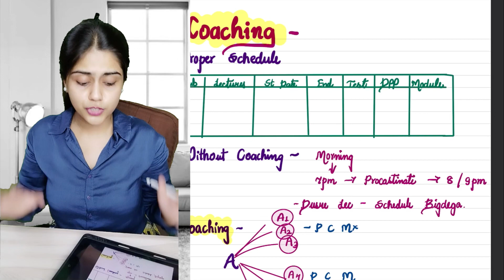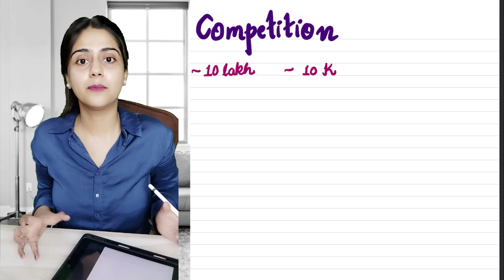How to Start Class 11th | Timetable, Coachings, | A Complete Roadmap Score 95% Only Follow this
Hashtags should include

Topics Covered:
1) Class 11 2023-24 RoadMap
2) How to Score good marks in maths
3) Class 11 Strategy to Score 95
4) Time Table for Class 11th
5) Best Timetable for class 11
6) How to study maths class 11
7) How to Complete Syllabus Class 11
8) How to Score 95 Percent in Class 11
9) jee neet preparation class 11